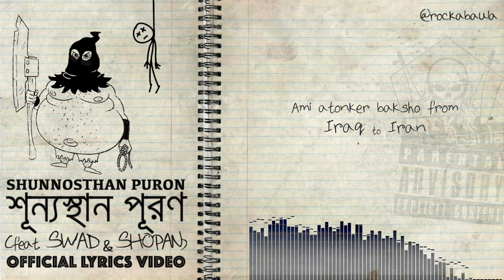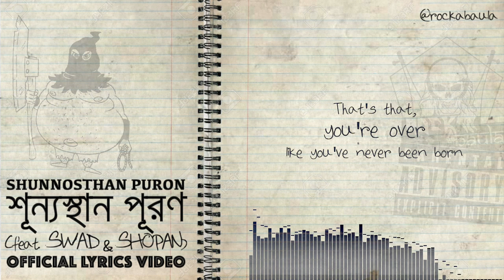শূন্যস্থান পূরণ | Shunnostan Puron ft. Swad & Shopan | Rock-A-Baula | Lyrics Video [Bangla Rap 2020]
Music video for " শূন্যস্থান পূরণ | Shunnostan Puron" performed by Rock-A-Baula (feat. Swad & Shopan). Official Music Video [Bangla Rap 2018].

Available now across all major platforms including iTunes, Apple Music, Spotify, Groove and then some.

Like, Follow and Share to stay upto date.